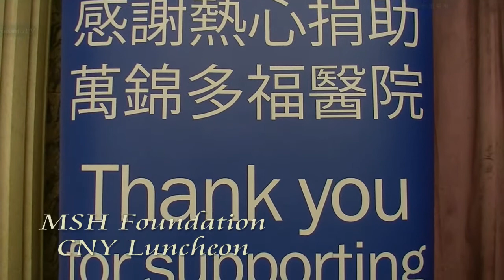20200131, Markham Stouffville Hospital, CNY, Luncheon, 萬錦多福醫院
20200131, Markham Stouffville Hospital, CNY, Luncheon, 萬錦多福醫院